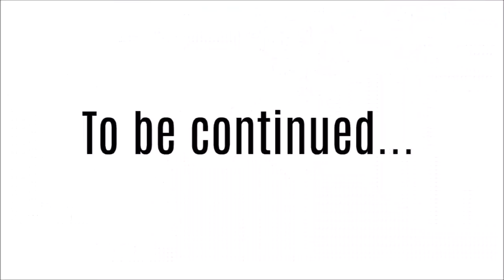THEY STOLE ALL OF OUR MONEY! ROBBED! | BLENDED ABODE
Many of you know our family car was destroyed in an accident and that left us with no vehicle to drive. Here is our update and what has happened over the past week. Including getting all of our money robbed and what happened next.